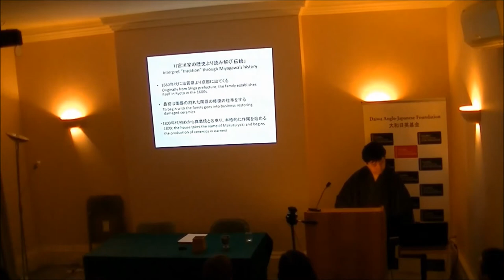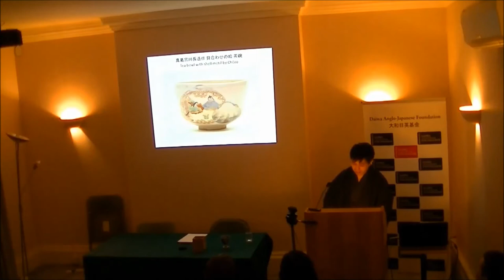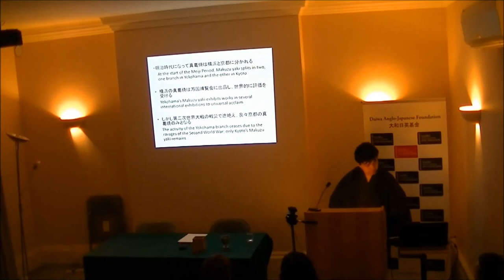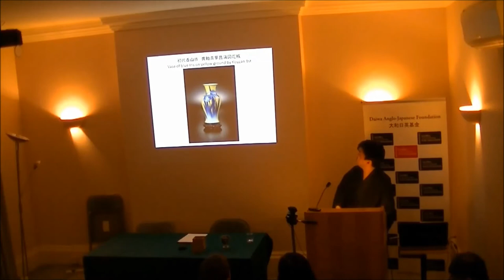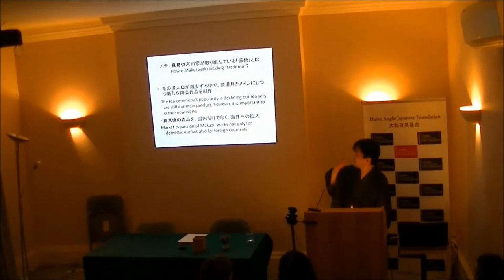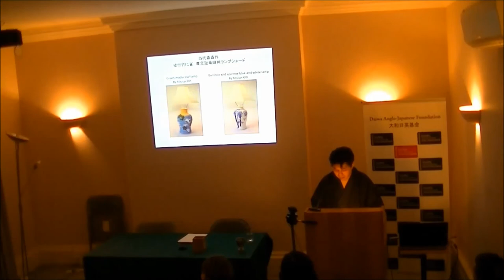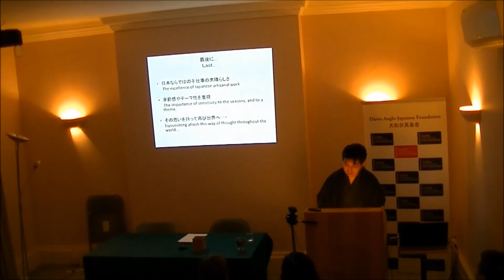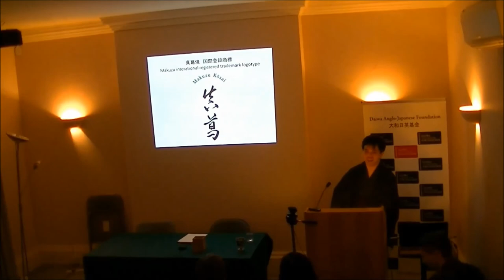Traditional Pottery of Kyoto: Miyagawa’s Makuzu ceramics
Beautiful ceramic works of pottery from Kyoto have long encapsulated the unique elegance and culture of the former capital city. Join Shinichi Miyagawa as he recounts the history and practice of the Makuzu Miyagawa Kousai family, part of this Kyoto tradition of highly decorative, elegant and refined ceramics. The Miyagawa family have worked as ceramists producing tea ware for both the matcha used in tea ceremony and for regular leaf teas (such as sencha green tea). Miyagawa will be showing a wide variety of his, his father’s and his ancestor’s works from their family kiln in Kyoto, as well as demonstrating some recent creations from the kilns of the Bernard Leach pottery in St Ives.